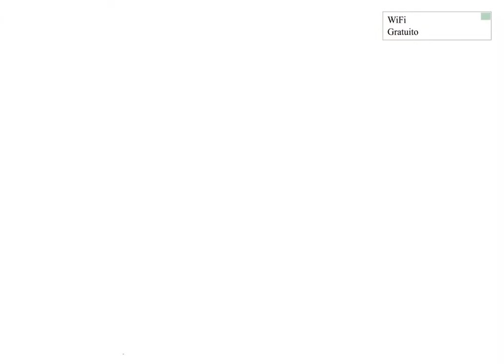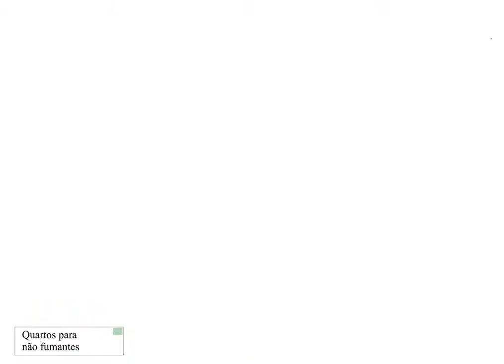Hotel Novo Mundo - Rio De Janeiro (Descontos Exclusivos No Vídeo)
A propriedade fica localizado em Rio de Janeiro, Praia do Flamengo.
Esta propriedade tem como principais comodidades: wifi gratuito, estacionamento, beira-mar, academia  boa, restaurante, quartos para não fumantes, bar. A acomodação fica a 3,3 km do Pão de Açúcar, a 4,1 km do AquaRio Aquário Marinho do Rio de Janeiro, a 0,3 km do Aterro do Flamengo e a 0,3 km do Palácio do Catete - Museu da República.